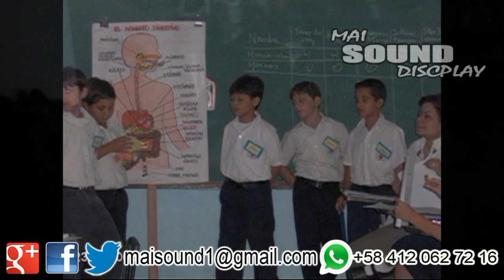Promo XXXI Bachilleres Sagrado Corazon de Jesus Mai Sound Discplay Guanare 4/8/13 Graduación